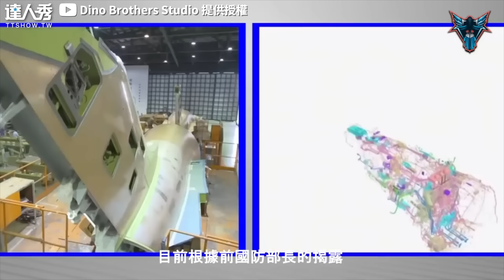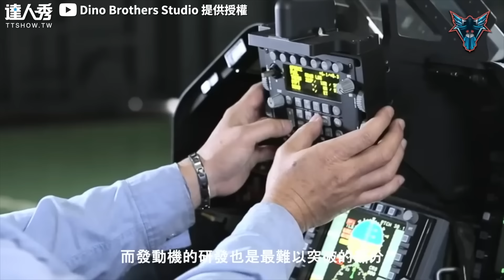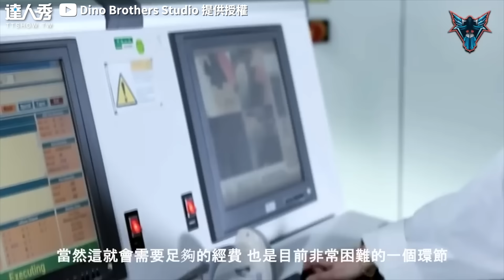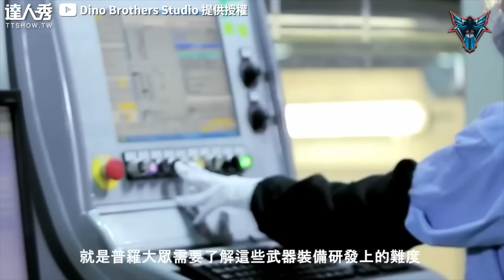【台灣國造ADF戰機取代幻象！ 中科院重金研發2030能完工？】｜@DinoBrothersStudio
大家會期待新的國造戰機嗎🤩(木子編)